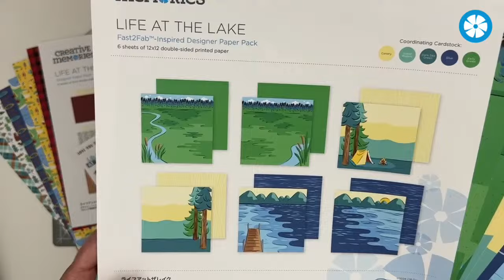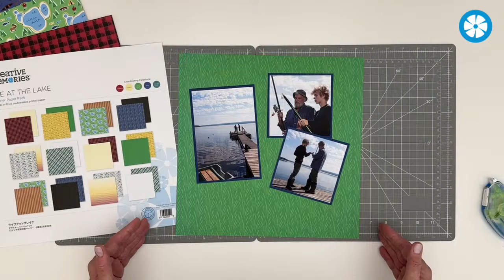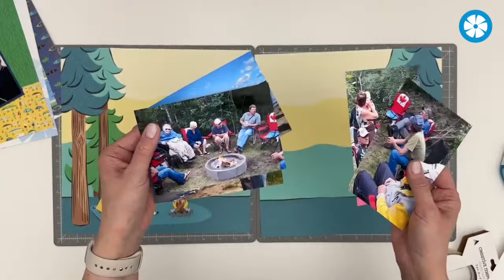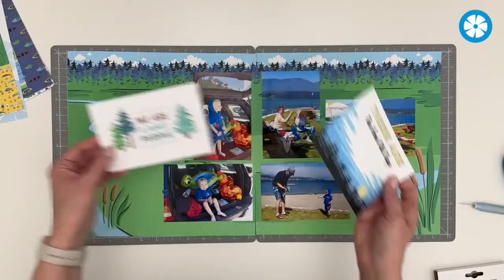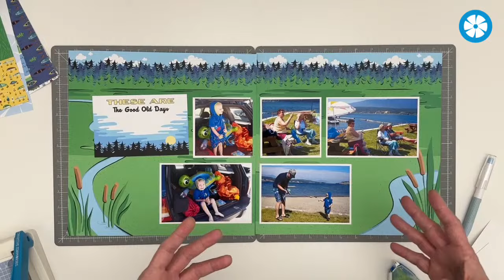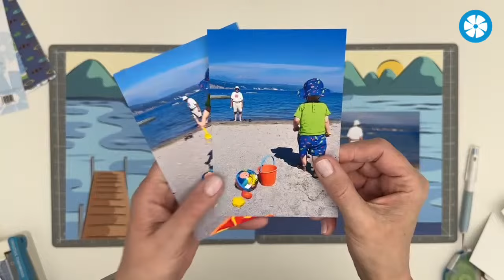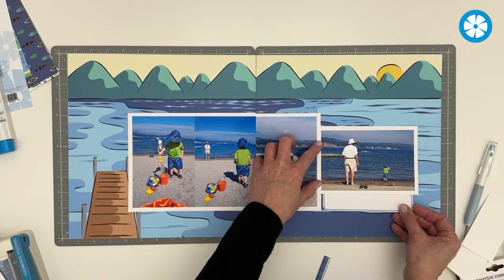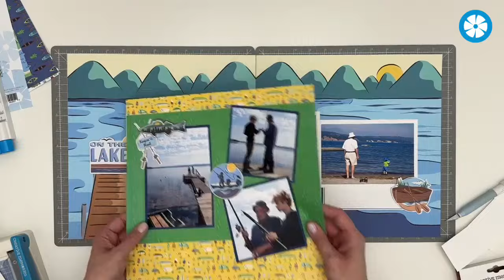Scrappy Hacks: Easy Layouts with Hero & Fast2Fab™ Papers Fast & Fun Projects w/ Noreen Wed. April 3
Fast & Fun Projects with Noreen Wed. April 3.
Scrappy Hacks: Easy Layouts with Hero & Fast2Fab™ Papers

 Join Noreen to learn tips and tricks for using Hero and Fast2Fab™-Inspired Papers to make clean and simple scrapbook layouts!

Supplies featured in this episode:
      - Life at the Lake Collection

Tune in at 5:00 pm CT next Wed. April 10 for a special pre-recorded episode answering your most frequently asked questions, then join Noreen at 5:00 pm CT on Wed. April 17 for the next LIVE Fast & Fun episode!